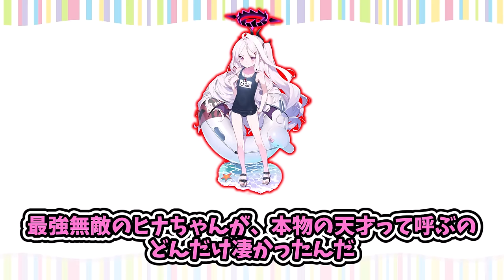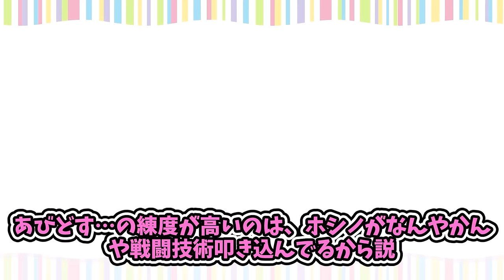この2人可愛いと思うけど、ロ●コンではないに対する一般先生たちの反応集【小鳥遊ホシノ】【空崎ヒナ】【ブルアカ】【まとめ】